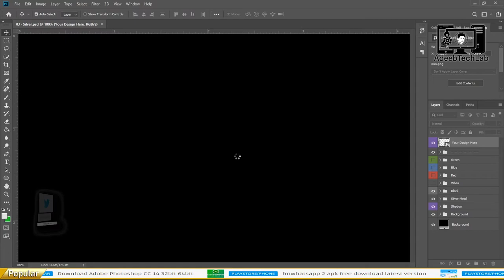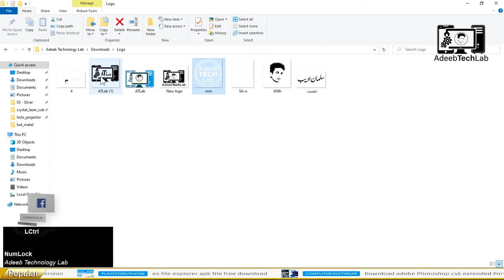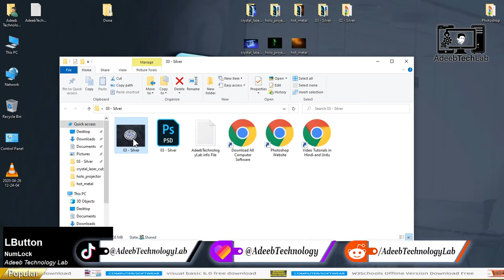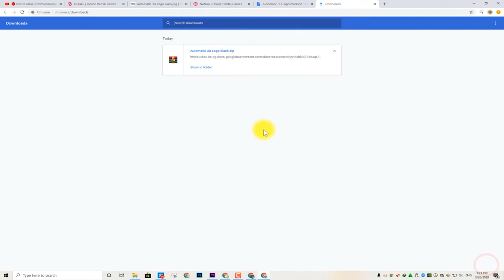How to Make Silver 3D Logo in Photoshop at One Click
⇀⇀⇀⇀⇀Video-Description↼↼↼↼↼

⇘⇘⇘⇘⇘⇘⇘⇘⇘_/LINKS\_⇙⇙⇙⇙⇙⇙⇙⇙

                 Watching Videos